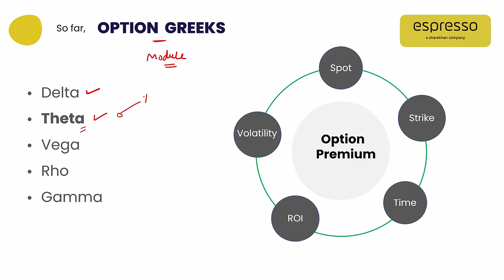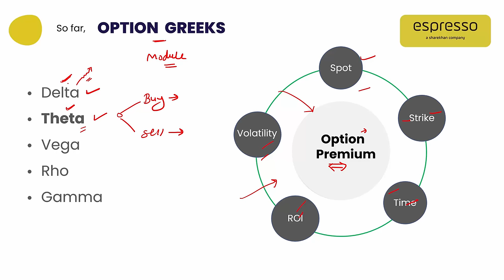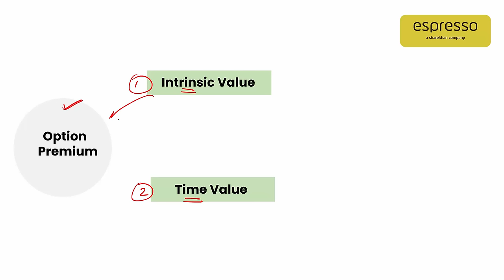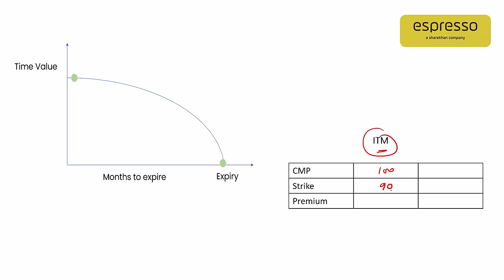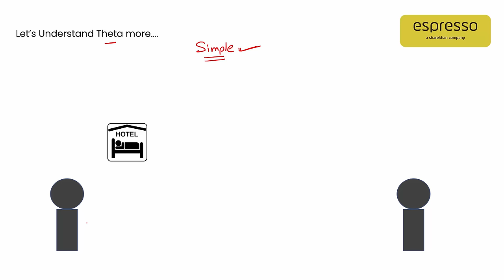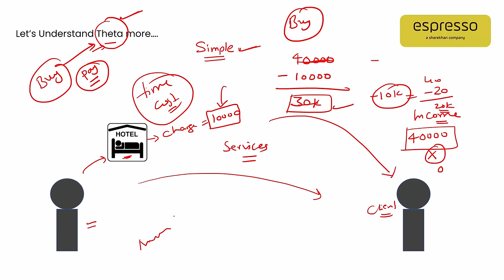What is Theta in Options Trading? | Espresso Option Greeks Series | Ft. Finbaba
In the next Video of our New Option Greeks Series with Youtuber Atul Shrivastava from Finbaba with the 3rd Video focusing on What are Theta in Options Trading and Options Greeks after Delta.
In this series we will cover the A-Z of Options Greek Trading and how you can use it to your Advantage in Options Trading.
Firstly we show how to analyze Option Premium based of the Theta Movement.
Then we show you How ITM and OTM money premium prices are calculated based off the Theta with Intrinsic and Time Value.
Then we show you How does Theta work in Options Trading with an easy numerical example.